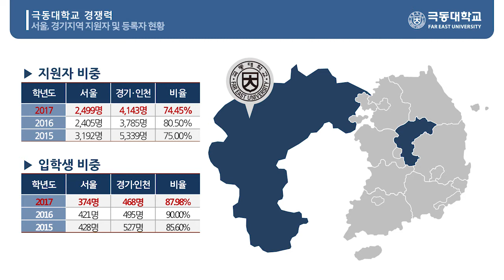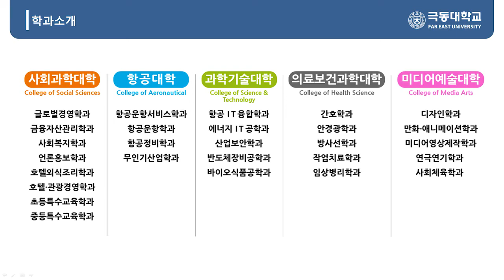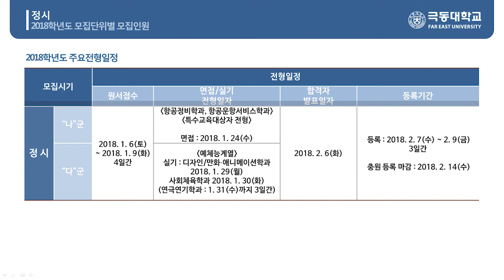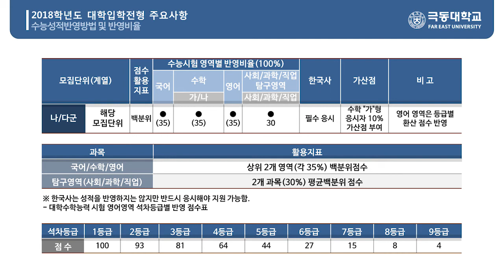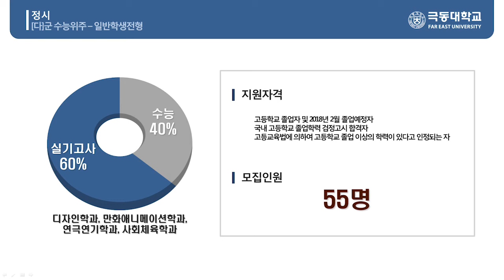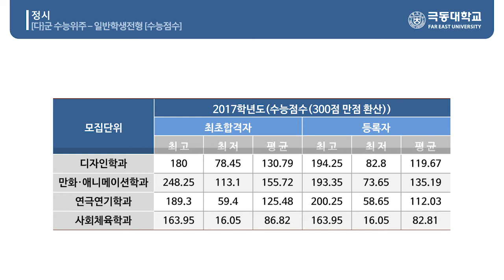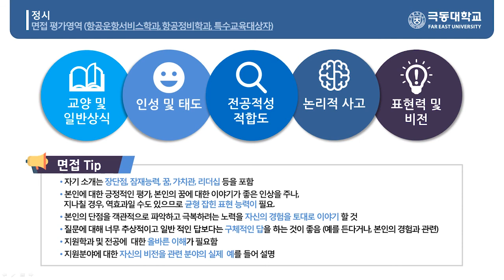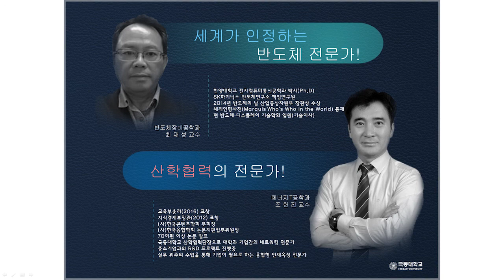[하이틴TV] 극동대학교 2018학년도 입시설명회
극동대학교 2018학년도 정시 입학 전형 안내입니다.